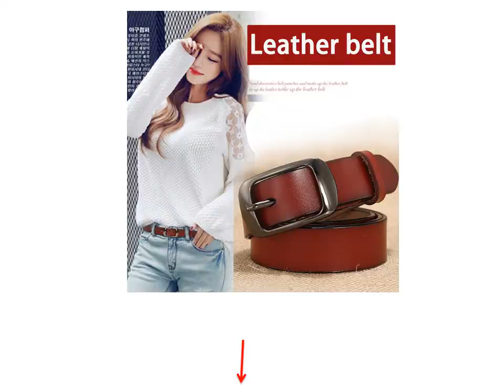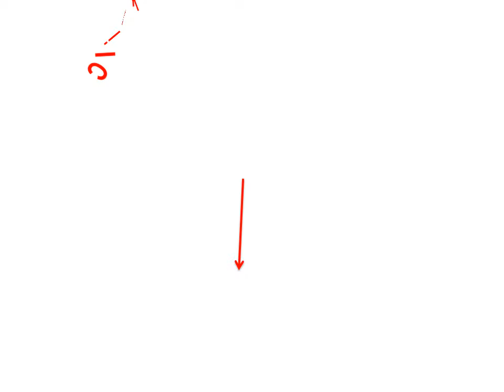Navy Leather Belt Womens - Gucci Wide Leather Belt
1. Ceinture femme belt hand real leather women strap needle buckle casual style luxury female casual women belts

2. Vintage Leather Belt Women Genuine Cow skin Fashion Floral Curved Buckle Belts For Women Top Quality Accessory direct deal

3. Belt female genuine leather belts for women designer brand luxury women ceinture femme cinturon mujer cinto feminino